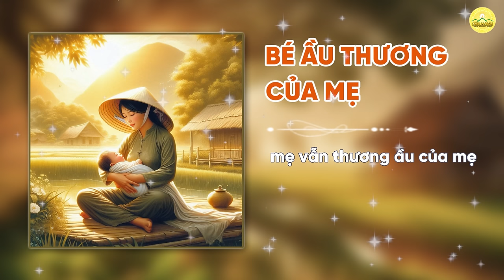Liên khúc sám hối, nhớ ân sinh thành dưỡng dục | Nhạc Phật giáo | Chùa Ba Vàng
Liên khúc sám hối, nhớ ân sinh thành dưỡng dục:
1. Bé ầu thương của mẹ
2. Nỗi lòng cha mẹ
3. Vu Lan báo hiếu thâm ân

Địa Chỉ: Phường Quang Trung - TP. Uông Bí - Tỉnh Quảng Ninh
📞 Số điện thoại: 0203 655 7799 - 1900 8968